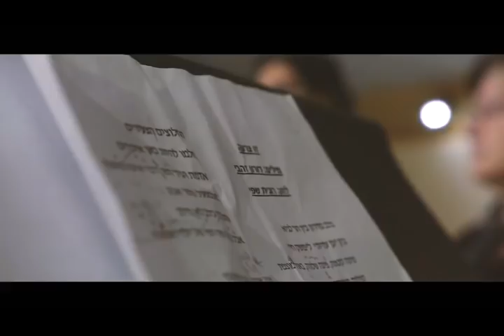זו צרעה - חג משק 70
מילים: דורון זהבי
לחן, עיבוד והפקה מוסיקלית: רונית שפי
וידאו: עידן הלמן
הוקלט וצולם באולפני דניאל